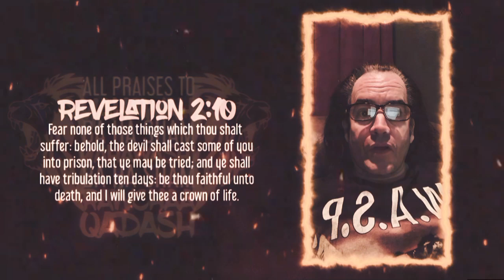The Devil Shall Cast Some Of You Into Prison [C●ncentration C☆mps]